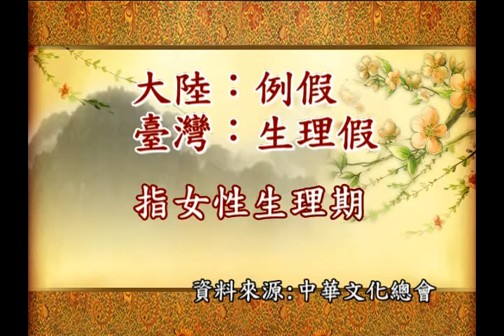例假 VS. 生理假